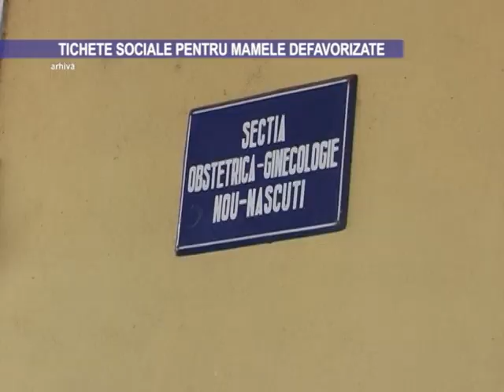Tichete sociale pentru mamele defavorizate